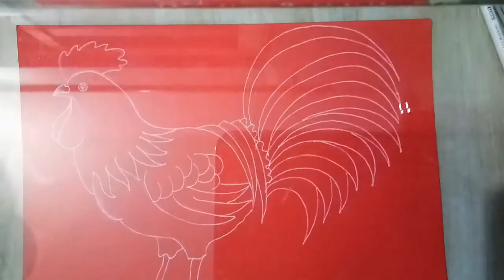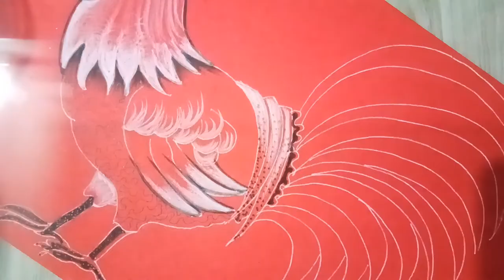cock with tecqnic work#cock#design#howtodrawcock#mandalaartofcock#art#bird#🐔🐓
WORK#cock#design#howtodrawcock#mandalaartofcock#art#bird#🐔🐓
design wall clock pattern Art# how to draw easy clock with mandala art